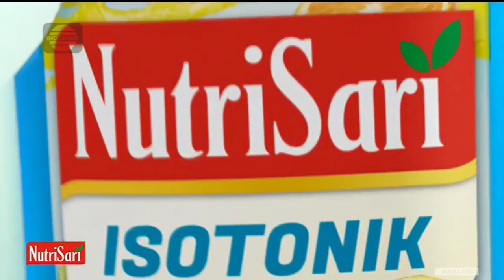NutriSari Isotonik • Nyegerin & Ganti Cairan Tubuh • TVC Edisi 2023 • Iklan Indonesia 15 sec